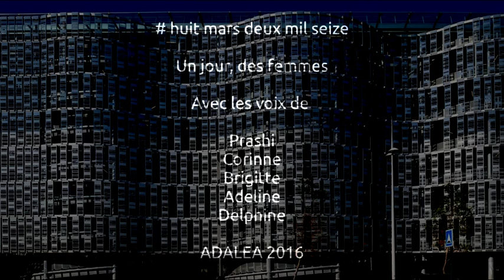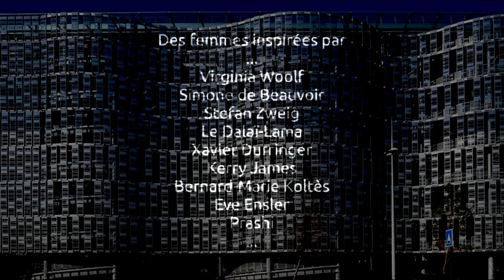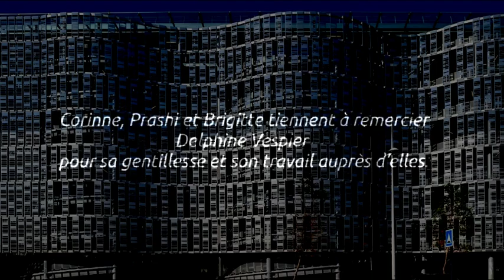Un Jour, Des Femmes - Le Parking - 8 mars 2016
Un Jour, Des Femmes : Le Parking

Comme chaque année, à l’occasion du 8 mars, Journée Internationale des Droits des Femmes, des évènements se déroulent en Côtes d’Armor, l’occasion de se mobiliser pour les droits des femmes et l’Égalité entre les femmes et les hommes, de dresser un bilan des progrès réalisés, d’appeler à des changements et de célébrer des actes de courage et de détermination accomplis par des femmes.